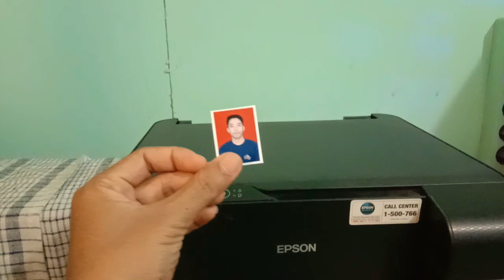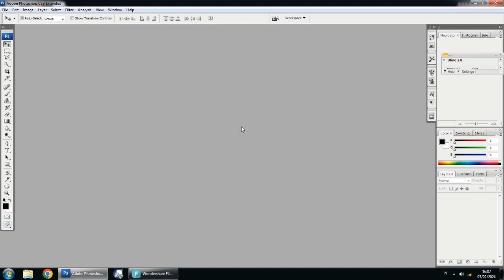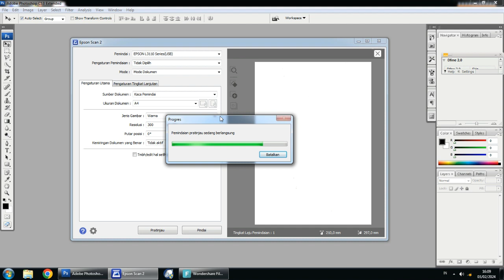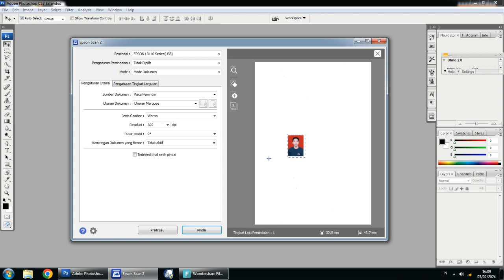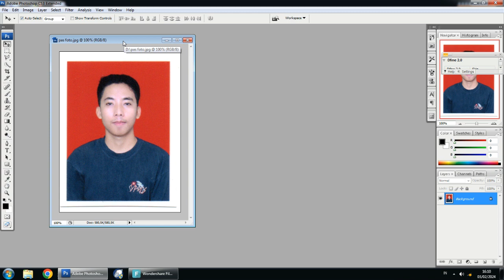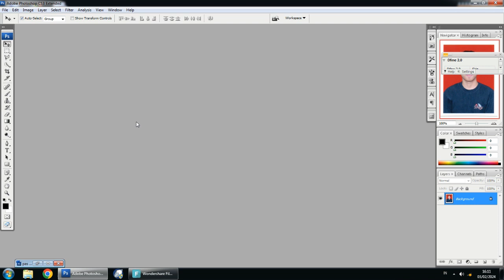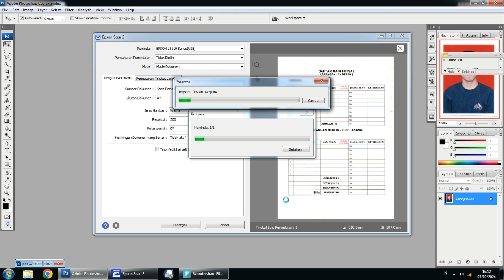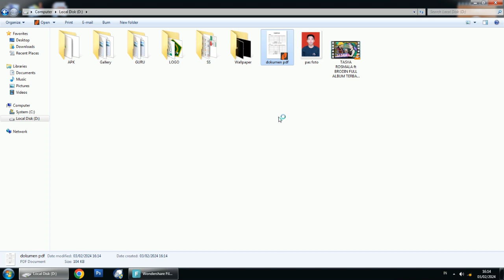CARA MENGOPERASIKAN SCANER DOKUMEN DARI PHOTOSHOP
Tutorial cara mengoperasikan scan untuk pemula yaitu saya menggunakan scan dari printer epson L3110 yang sudah dilengkapi dengan fitur scannernya.